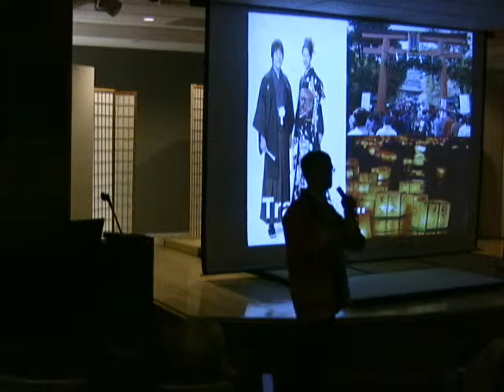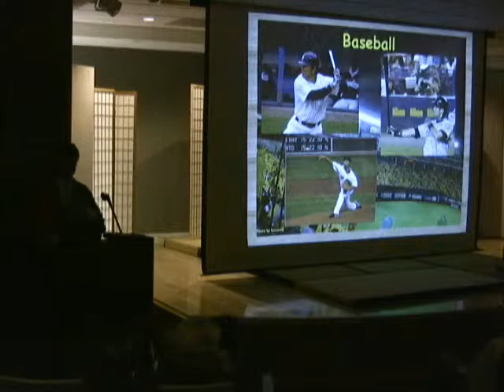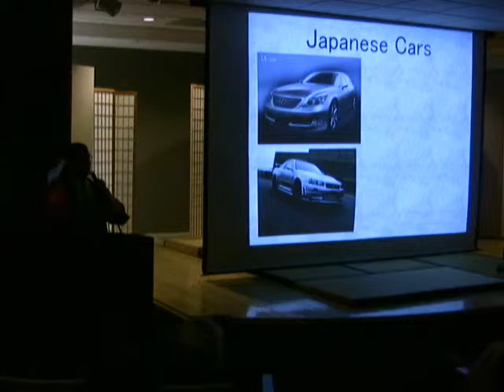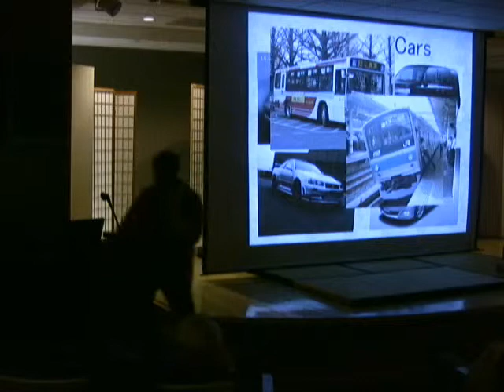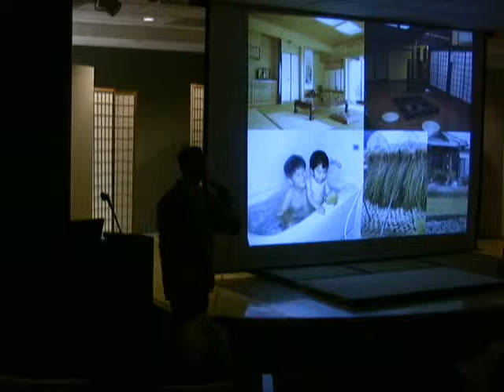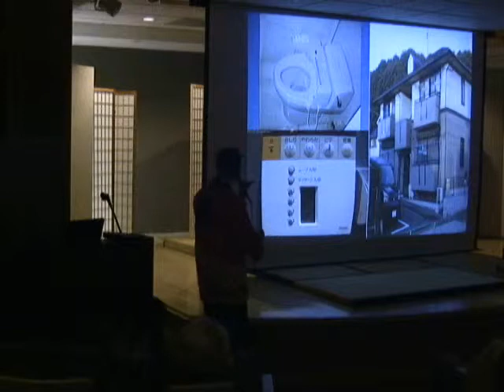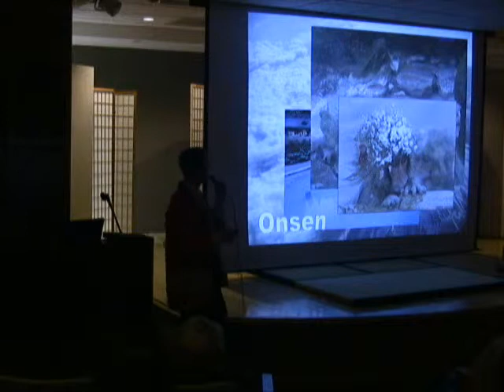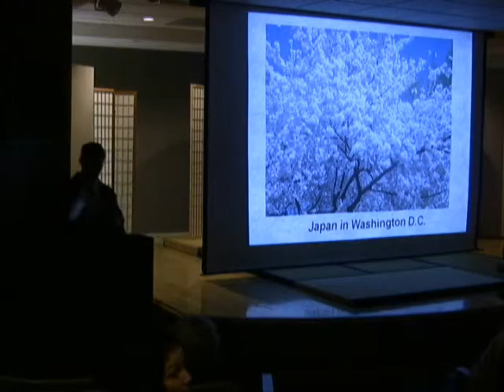Passport DC 2009 - Presentation, Part 2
Around 1600 people showed up to discover and celebrate Japanese culture as part of the 2009 Around the World Embassy Tour, a Passport DC event held each year in May. The Embassy of Japan had decided to hold that year's tour at the JICC, so guests could be treated to a tour of the gallery, Japanese snacks, martial arts demonstrations, and a tea ceremony performed by the Chado Urasenke Tankokai, a Washington DC Tea Society. You can watch the JICC's presentations on Japan and tea and the Urasenke's ceremony in this video. Join us next year for more fun.